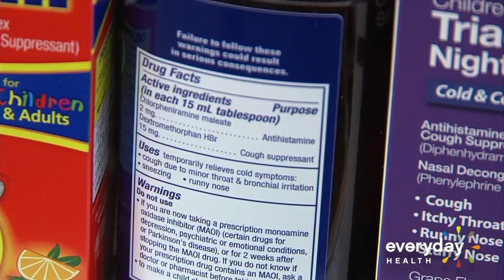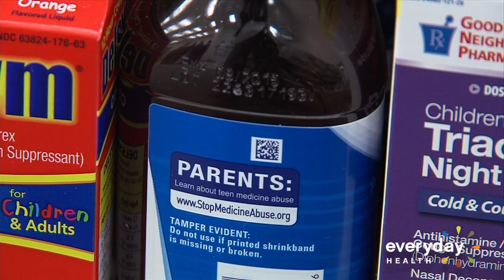Fewer ER Visits for Kids After Cold Medicine Restrictions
A CDC study finds the number of small children ending up in the emergency room, after an adverse event involving cough and cold medicines, is decreasing.